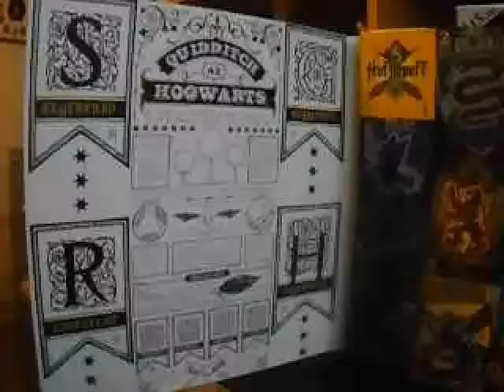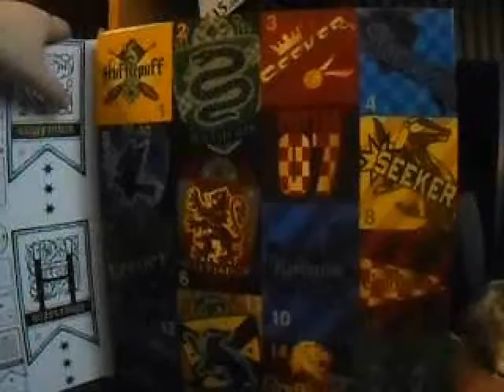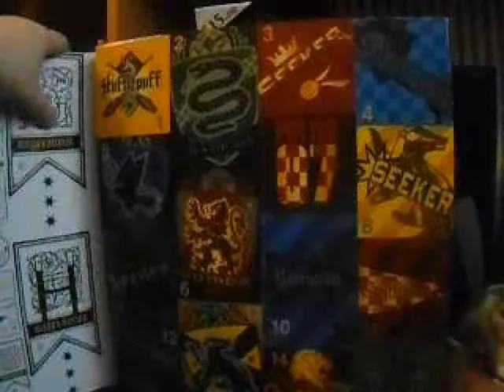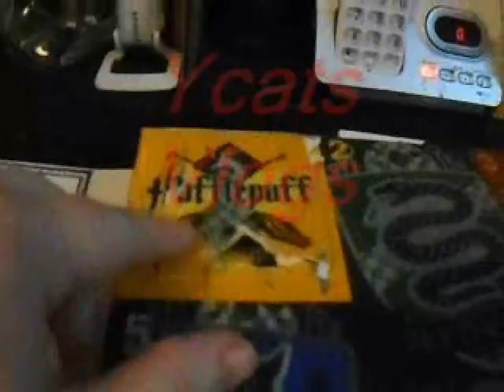harry potter sock calendar part 1